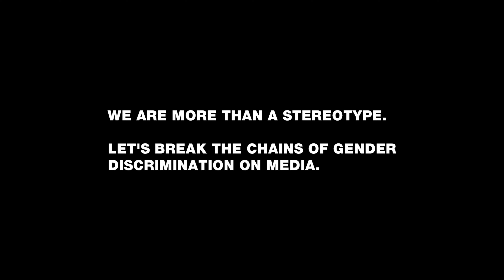Media Literacy Empowered - Gender discrimination in Media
Beyond Borders - Italy in cooperation with Club for Youth Empowerment 018 (KOM 018) - Serbia and Asociacion Socio Culturale VerdeSur Alcala (ASCVA) - Spain implements the project "Media Literacy Empowered" through a series of activities aimed at developing new methodologies and tools to increase media literacy among young people, youth workers and other relevant target groups.
Main objective: To raise young people's awareness of the importance of media literacy.
Specific objectives:
- To develop new methodologies in working with young people in the field of media literacy and combating oppressive media content.
- To provide youth workers, teachers and educators with a set of new educational tools in the field of media literacy and combating the negative effects of media content.
- Raising awareness of ethical youth media coverage in 3 countries.

The project "Media Literacy Empowered" is implemented in Italy, Serbia and Spain in the period 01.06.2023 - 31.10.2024 and is funded by the European Union through the Erasmus + programme and co-financed by the Italian Youth Agency.